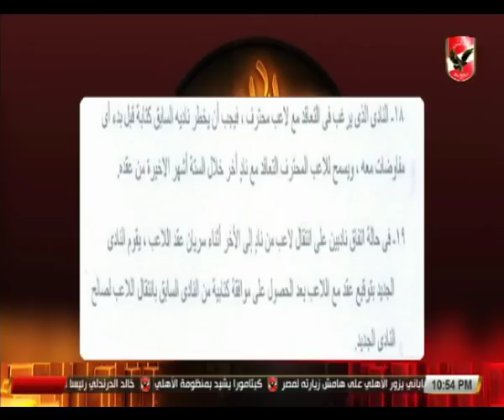تعليق قوي من القيعي المنيسي على إعلان الزمالك تعاقده مع عبد الله السعيد: اقفلوا الملف ده